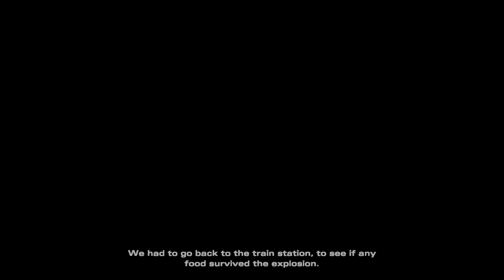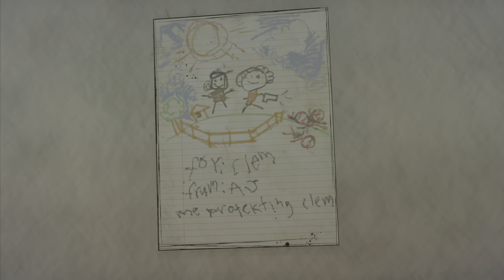The walking dead-The final season-Ep 2